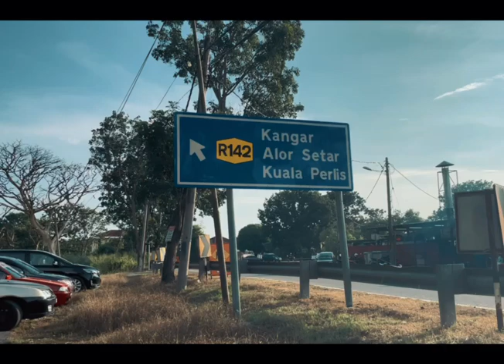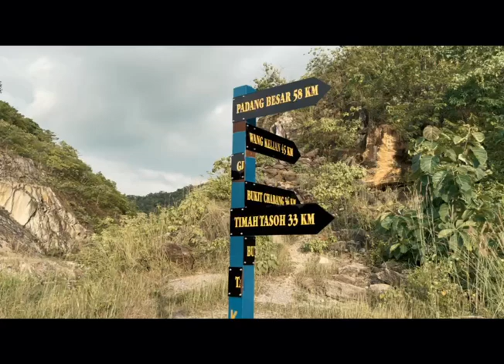Perlis View | By Lily